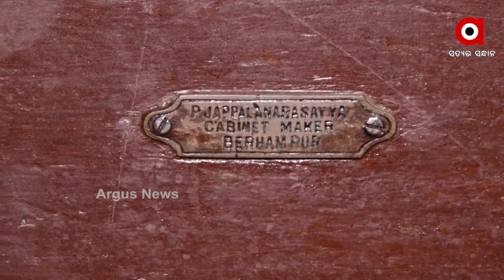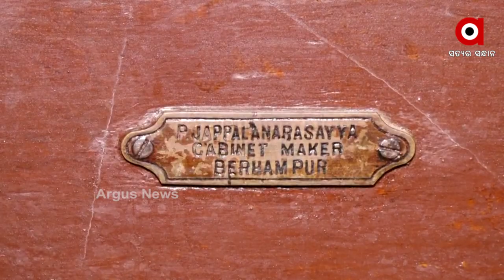୧୯୩୭ ମସିହାର କଥା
ପ୍ରମାଣ ଅଭାବରୁ ଖଲାସ ହେଲେ, କିନ୍ତୁ ଧରାଇ ଦେଲା ନିର୍ଜୀବ ଟେବୁଲ । ବ୍ରହ୍ମପୁରରେ ୮୫ ବର୍ଷ ବେଳର ଏକ ଲୋମହର୍ଷକ ହତ୍ୟା ଘଟଣାର ପର୍ଦ୍ଦାଫାସ କରିଥିଲା ଏକ ଟେବୁଲ୍ । ଯାହା ଏବେ ଗଞ୍ଜାମ ଓକିଲ ସଂଘ ଲାଇବ୍ରେରୀରେ ସାଇତା ହୋଇ ରହିଛି ।